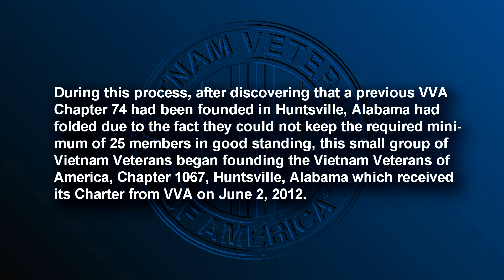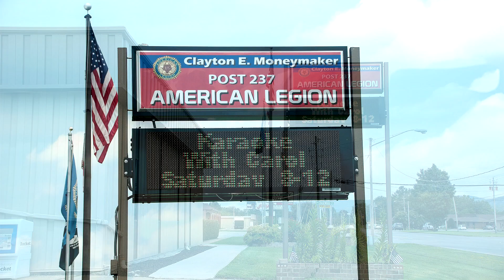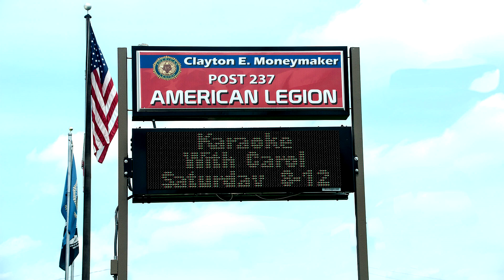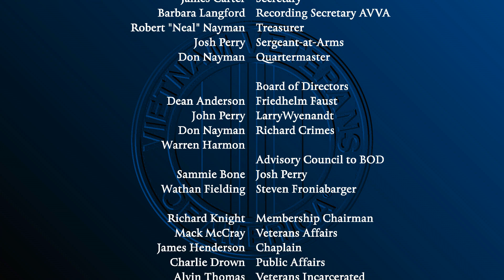VVA Chapter 1067 History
VVA Chapter 1067 Huntsville, Alabama received its charter on June 2, 2012.
The chapter is ranked 8th nationally among VVA Chapters in the United States. Membership currently exceeds 600 members. Founding members included Warren Harmon, (CSM) (Ret) Billy Prysock & Richard Knight.